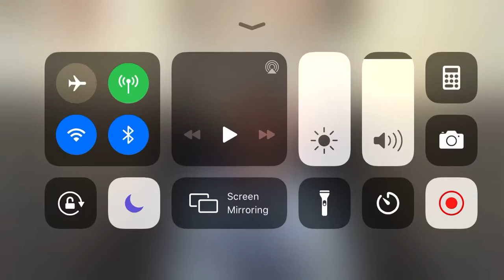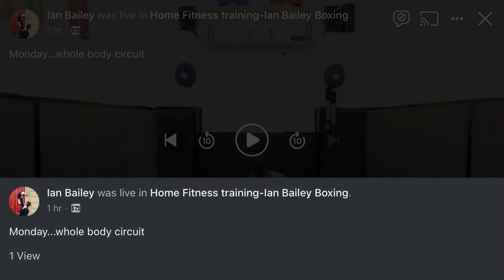Monday morning whole body circuit 1